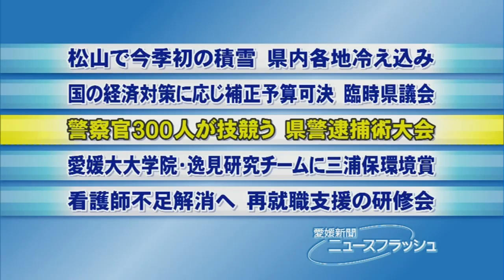松山で県警逮捕術大会・愛媛新聞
警察官の職務執行に不可欠な逮捕術の技能向上を目指し、愛媛県警逮捕術大会が８日、松山市市坪西町の県武道館で行われている。本部と県内１６署の警察官約３００人が出場し、日ごろの鍛錬の成果を競った。